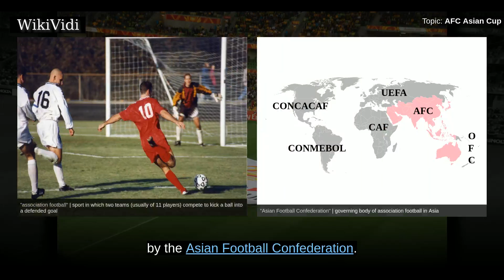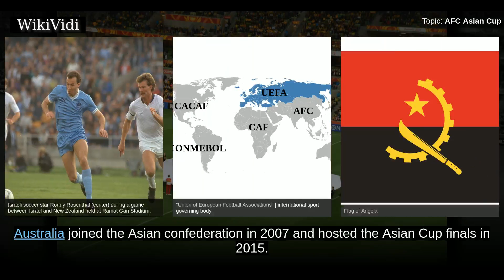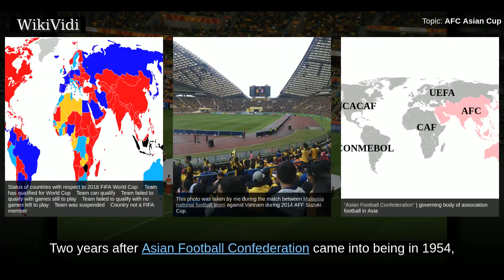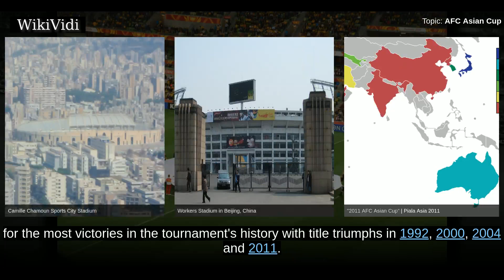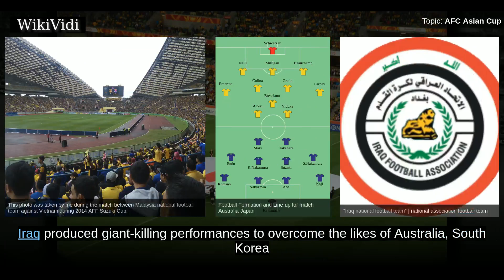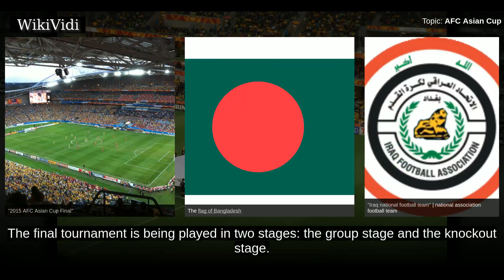AFC ASIAN CUP - WikiVidi Documentary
The AFC Asian Cup is an international association football tournament run by the Asian Football Confederation . It is the second oldest continental football championship in the world after Copa América. The winning team becomes the champion of Asia and qualifies for the FIFA Confederations Cup.  The Asian Cup was held once every four years from the 1956 edition in Hong Kong until the 2004 tournament in China. However, since the Summer Olympic Games and the European Football Championship were also scheduled in the same year as the Asian Cup, the AFC decided to move their championship to a less crowded cycle.  After 2004, the tournament was next held in 2007 when it was co-hosted by four nations: Indonesia, Malaysia, Thailand and Vietnam. Thereafter, it has been held every four years.  The Asian Cup has generally been dominated by a small number of top  teams. Initially successful teams included South Korea and Iran. Since 1984, Japan and Saudi Arabia have been the most successful teams,...

Shortcuts to chapters:
00:02:28: History

Copyright WikiVidi.